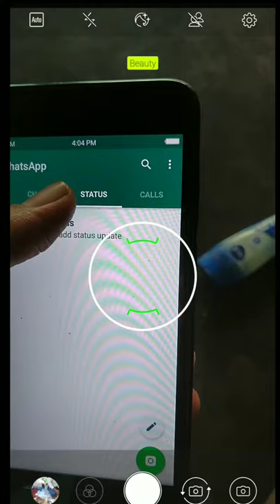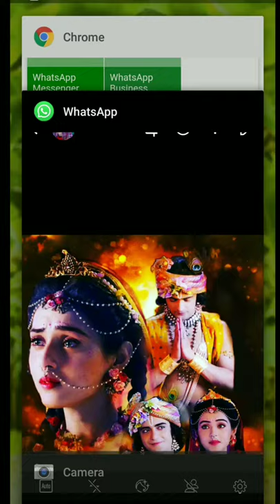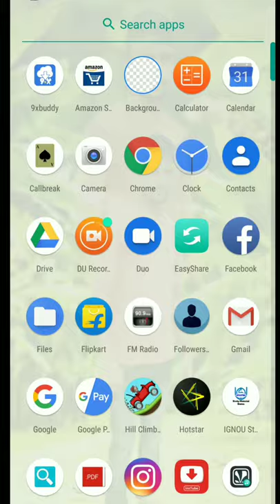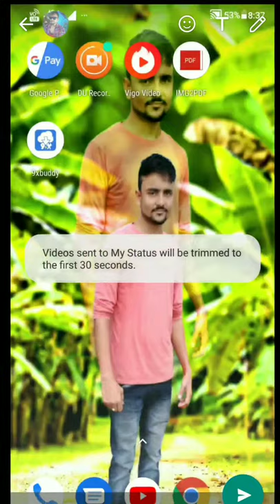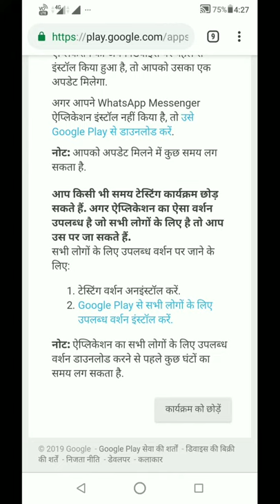WhatsApp चलाते हो तो 2019 का जादू सेटिंग को देखकर रोंगटे खड़े हो जाएंगे आपके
hello friends
Dosto Aaj is Video mai Aapko Bataoga WhatsApp ki new update our future ke bare mein jo Aap nhi janta hoga Dosto Aap to WhatsApp status to laga ta hoga lakin ye new setting ka bara mai nahi janta hoga Dosto Jana chta hai to ye video pura Dekhe Agar video Pasand Aaye to like share subscribe Jarur Kare thank you so much

          MY NEW CHANNEL -  YouTube.com/c/osmdreammk

Change Whatsapp Home Screen Background - Use Any Photo || Part 2 || 🔥
Deb Tech

10 Secret whatsApp settings !! व्हाट्सएप की 10 गुप्त सेटिंग !!
Knowledge Kingdom

Durso Ka WhatsApp Apne Mobile Me Kaise Chalaye
Pk Advise

5 Secret HIDDEN New WhatsApp Tricks NOBODY KNOWS 2018 | Latest WhatsApp Hidden Features HINDI 😎
CrazyGyaan

GB WhatsApp Download Kaise Kare | GB WhatsApp Ke Kya Fayede Hain| Technical Master
Technical Master

WhatsApp पर Online होते हुए भी Offline कैसे दिखे
Technical Yash.

How to Hide Whatsapp Chat | Online Status | Last Seen and Blue Ticks
Waheed Online

whatsapp number banned solution | 100% working new trick 2018.
MD ZAID LARI

Korean Status Video , Very Romantic 💖 Cute Couples 🌷 New Love Romantic WhatsApp Status Video 2019
Soonu Jaipur

How To Chat On Whatsapp Without Coming Online/without Updating Last Seen
Tech Tips In Hindi With RAHUL

LIVE NOW
Whatsapp Statuslari Canlı Yayın 7/24 Azerbaycan Ask
Perviz Official

How to Download and Install WhatsApp
Techboomers

How to see deleted whatsapp messages? व्हाट्सएप के डिलीट किये मैसेज को कैसे देखते है?
Knowledge Kingdom

[Hindi/Urdu] How to Use 3 WhatsApp in One Mobile | Ek Mobile m 3 WHatsApp kaise Chalaye
Kaise Help - कैसे हेल्प

WhatsApp के Homescreen पे अपनी फोटो कैसे लगाए! change the home screen whatshapp using your own photo
Nick Technical

WhatsApp Most Important Settings for All WhatsApp User's 2019

WhatsApp Ka delete message kaise padhe
Technical Faiz

एक मोबाइल मे 2 Whatsapp चलाओ अब 🙂🙂🙂🙂
TECH with TANUJ

Fix Whatsapp Verification Time problem (Code Waiting And Wrong Code add Problem)
SBS TECH

How To Use WhatsApp Without Mobile Number || Bina Number Ke WhatsApp Kaise Chalaye
Smart Help India

Must Watch New Funny Videos 2018 whatsapp unlimited fun
Top20BD

How To Read Deleted Messages On Whatsapp Messenger||This Message Was Deleted
Teconz

Romantic 😍 New Whatsapp Status Video 💖| Cute Couples 💕| Love Status 😍 Hot🔥 Kiss Romance Status
Mr. Romantic Babu

kisi ka whatsapp hack kaise kare bina mobile liye |dusre ke whatsapp ko apne phone me kaise chalaye|
Lifehackerr Tricks

Mr. Romantic Babu

kisi dusre ka WhatsApp Bina mobile liye kaise chalaye Apne phone me
Technical Faiz

Mr. Romantic Babu

Romantic 😍 New WhatsApp Status Video 💝 | Couple Romantic Status 💕 | Kiss Status 💋 | Hot Status🔥
MR Swapan

WhatsApp की ये 3 Trick सिख लो बन जाओगे सब के बाप | Whatsapp 3 New Trick You should Know.

How to Edit full screen whatsapp status on kinemaster ..full screen whatsapp status kaise Edit karte
Tech Sangam

How to use export chat in Whatsapp all Massage & History save to Drive
Tech i3

Kisi ke bhi WhatsApp message padhe Apne Mobile Bina kisi app ke | WhatsApp Latest Trick 2018
Technology Aryan

WhatsApp Most Important Settings for All WhatsApp User's